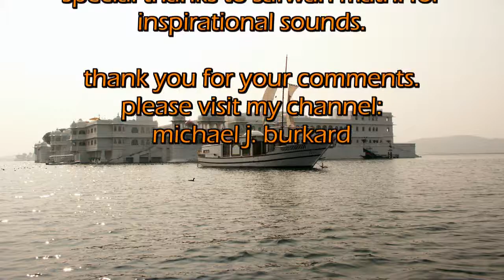COLOR OF INDIA PEACE MIND MUSIC